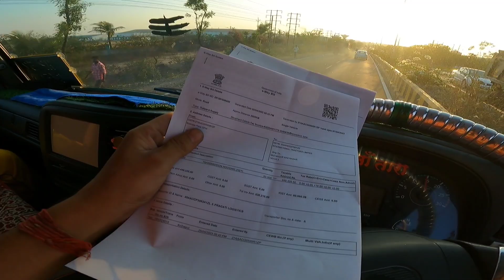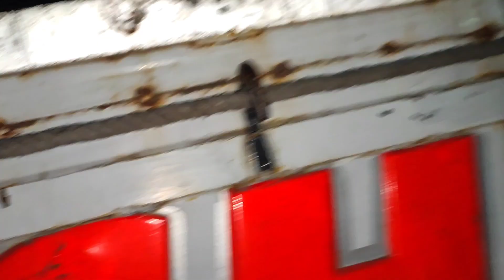कोलापुर ट्रांसपोर्ट ऑफिस 🚚! mh to ch truck load ⚠️! Rs 75000💵🎯!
Love you Dream army 🤩💯
Thanks for 8k  🙏🏻
10k le liye video ko share kre plzz 🙏🏻🎯🚛